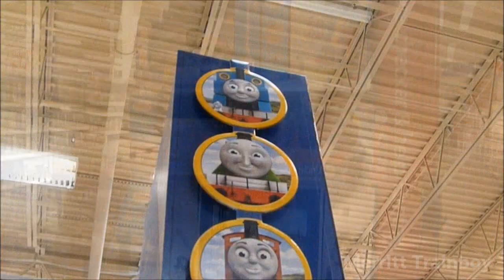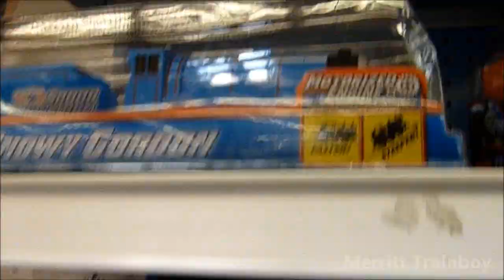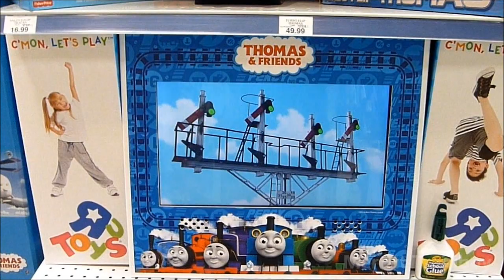Thomas & Friends in Toys R us stores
This video shows my trip to a Toy R us store that I've went to down in town a weeks ago. This was the same store that I've bought the Trackmaster RC Thomas. And surely this video will give you some ideas for your Christmas shopping this year.